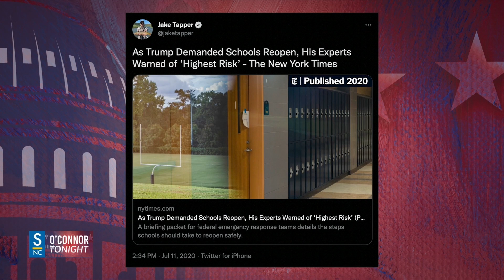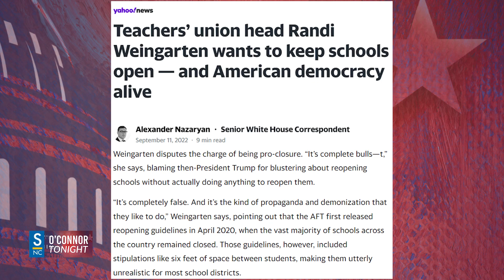NOW Jake Tapper wants to talk about school closures? NOW!?! They're gaslighting us!